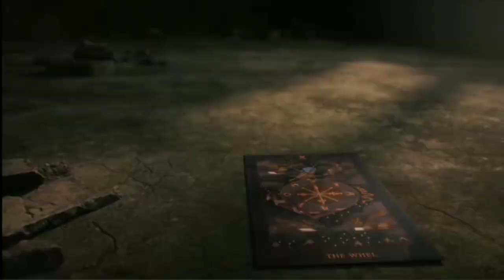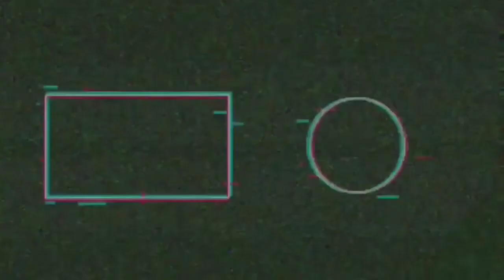Girls Frontline II: Exile (PC/ Mobile) Beta Gameplay | Release in 29th June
The story takes place in Eastern Europe in 2070. The security contractor Griffin was dismembered by the government because he was too strong. The commander left Griffin and led a group of humanoids active between the polluted area and the purification area. The story begins with a transportation commission. The commander's escort convoy was attacked on the way back from the contaminated area. The box as the commission was also robbed. After a series of battles, the commander recaptured the box, and saw the mysterious girl hidden in the box, and then began to suffer successive attacks. The principal and the mysterious girl, whose identity cannot be verified, are constantly encountering new enemies, and continue to hang over the commander like a suspense. And the conspiracy behind this will be gradually revealed in the game.

"Girls' Frontline II: Exile" is a strategy RPG mobile game that is in full 3D with ACG style.

The game uses the next generation of second-generation art rendering style combined with pbr + npr technology, with American war chess as the core gameplay, with a rich collection of formation and interactive elements.

Do check my other videos you'll find a lot of games of you're type to play.